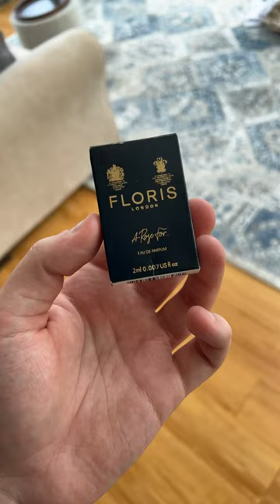Floris A Rose For Fragrance Quick Review 🍃🌹